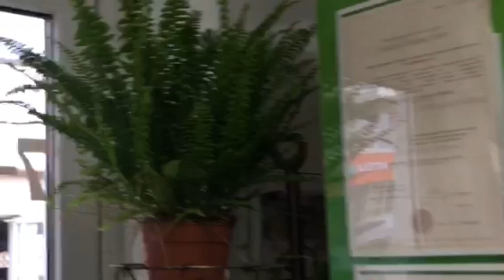Цветок против рака | японский ресторан в Германии | Заправка на зиму без варки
Привет друзья !
В этом видео покажу как устроен принцип буфета в местном японском ресторане, для нас был первый опыт :) мама покажет рецепт заправки, которую делает на каждую зиму  и порассуждаем меняют ли деньги людей ? Я считаю да , как в плохую так и в хорошую сторону 😉

Всем привет !